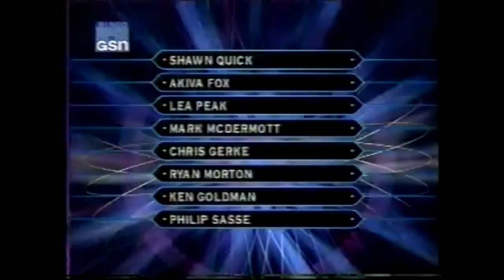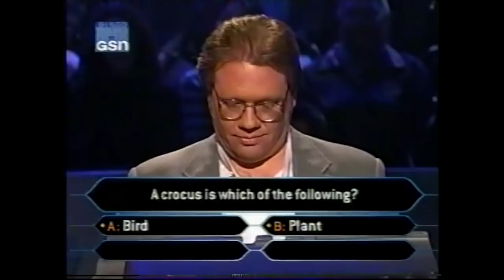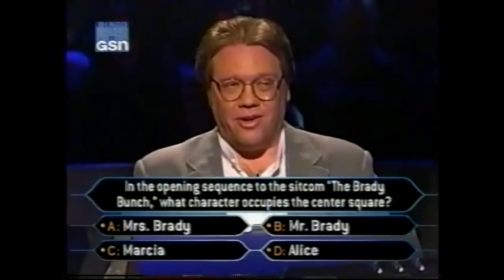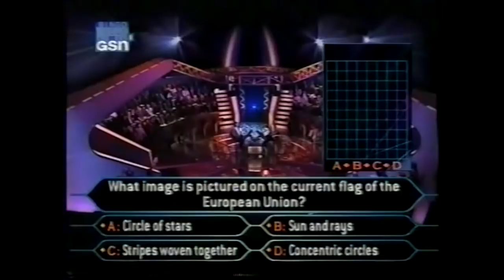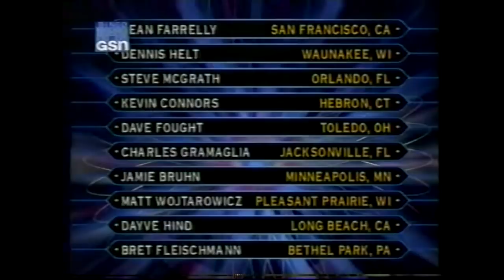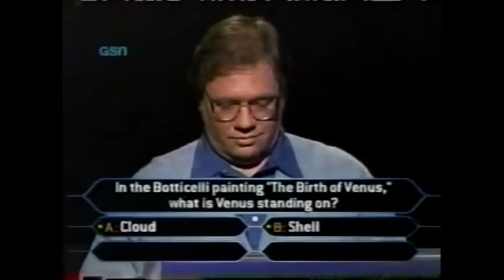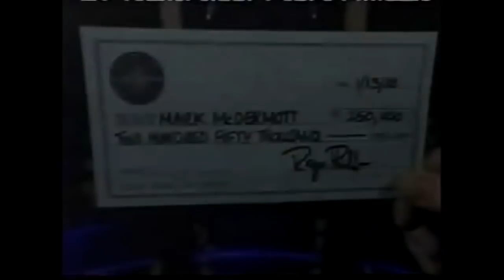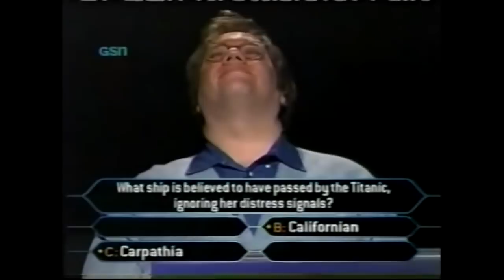Mark McDermott on Who Wants to be a Millionaire (Full Run)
Remember how when I uploaded this clip last month I said I didn't have his full appearance?

Well, I do now!